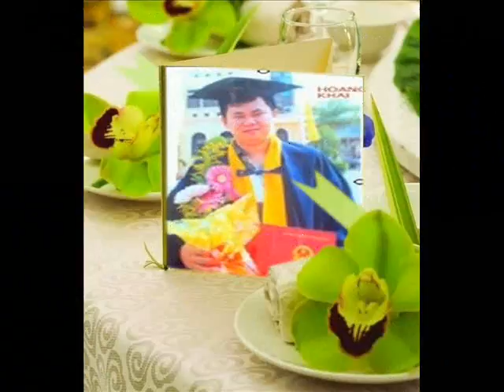Profile Books 8